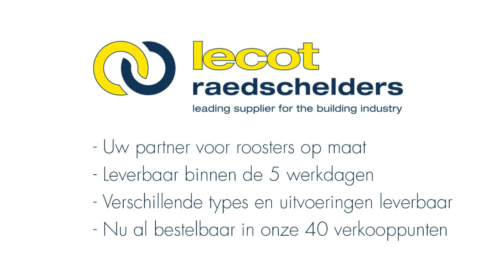Lecot zelfmontage roosters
Ontdek hoe onze roosters worden gemaakt